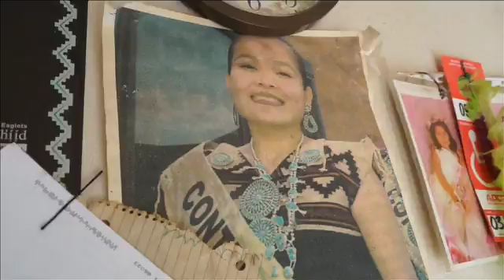AISES 2016 Professional of the Year - Karletta Chief, Ph.D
The (American Indian Science and Engineering Society) AISES Professional of the Year Award is presented for overall leadership and technical achievement.